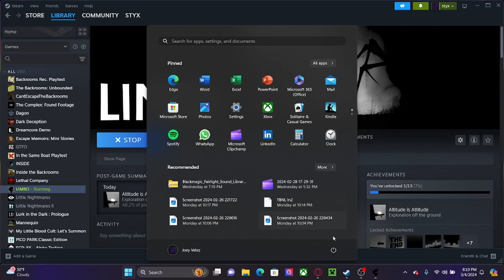Stuck in Limbo being Controlled!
Join us as we continue to discover whats in the limbo, playing as a boy trying to find his lost sister uncertain about her fate.